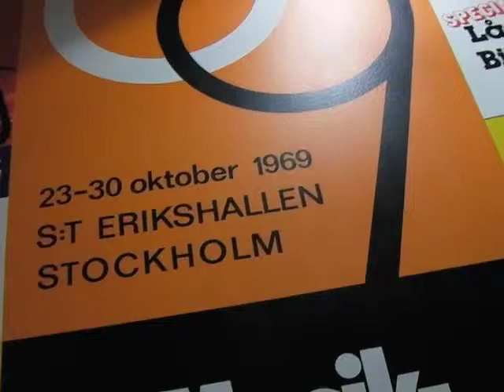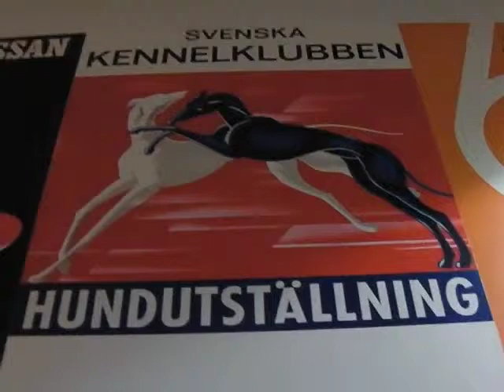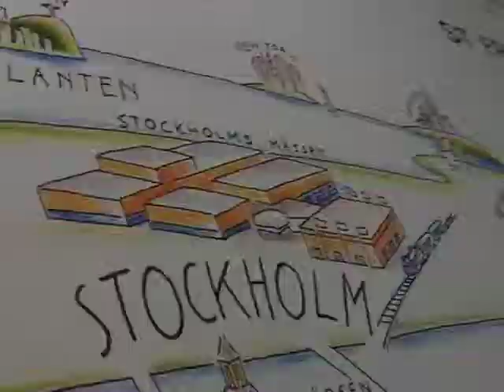John Feighery of mWater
Akvo' Mark Charmer talks to John Feighery, founder of mWater. Previously at NASA he is developing mobile systems that make it easy to carry out low-cost, mobile phone-based water tests. Right now they're working with UN Habitat on a key implementation in Kenya.

Stockholm World Water Week. Wednesday 29 August 2012.